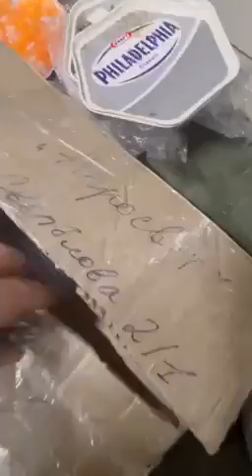МАДЯР🇺🇦 🔥Цукрарня набирає обертів; прямуємо до 300 цукерок на добу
ПОСТ ПОДЯКИ ВАМ🇺🇦
Цукрарня набирає обертів; прямуємо до 300 цукерок на добу. Все це завдяки Вам, Патріоти та Добродії! Понад 80 посилок отримано (перелік нижче).

❗️для підтримання/збільшення об‘ємів в-ва існує постійна потреба у компонентах. Прошу ПОШИРИТИ цей пост. Поточна потреба така:
•3D-принтер -10+ одиниць; (Anycubic 4Мах Pro 2.0 чи аналог - ідеально);
•PLA пластик 1,75мм- 300кг/місяць;
•труба метал 25мм тонкостінна меблева- КРИТИЧНО не вистачає, 150-200 м/п;
•обладнання - портальний фрезерний станок;
•токарний станок для валів;
•труба 5х0,5-12Х18И10Т (ГОСТ 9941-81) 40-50 м/п;
•лист алюмінієвий АМг3 2,5 (ГОСТ 21631-76)- він продається на вагу, але її я не знаю; потрібно для початку 10 стандартних листів 1500*3000мм;
•якісний закльопочний інструмент (заклепочник)- 3 одиниці;
•заклепка сліпа 3,2х20 EN ISO 15977—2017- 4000 штук;
•труба метал 76мм тонкостінна 200-300 м/п;
•кульки сталевіі 3,4,5,6мм- 2000кг;
•шрапнель кубики з під лазерноі різки,4мм;
•клей двокомпонентний Akfix- 200 флаконів;
•лещата верстатні (з прямими губами) 2 одиниці;
•хомути пластикові 4*450 (50упак*200шт);
•напилки напівкруглі 20одиниць (напільник);
•вентиляційна труба 75мм 50 м/п;
•вентиляційна труба 100мм 50 м/п;
•пильні полотна (полотно для ножовки) 50 шт;
ВИБАЧТЕ ЗА ДОВЖИНУ ПЕРЕЛІКУ, АЛЕ ТО ВСЕ НА ХРОБАКІВ.
‼️Оголосити збір грошей не можу. Знов аферисти купу людей понадурюють. Тому- ніяких грошей‼️
Раніше Вами передано (потреба/отримано):
• 3d-прінтер 12/ 12✅
•PLA пластик 300/ 312кг✅
•кнопка антивандальна 200/ 320✅
•труба ПВХ 50мм 600м/п/ 1200м/п✅✅
•труба ПВХ 32мм 600м/п/ 300м/п🚩
•труба ПВХ 20мм 100м/п/ 400 м/п✅✅
•труба металева 76мм 300 м/п/ 18 м/п🚩
•проволока 4мм 2000кг/ 2000кг✅
•проволока 3мм 2000кг/ 2000кг✅
•грузики рибацькі 30грам 5000шт/ 7000 шт✅
•кульки сталеві 3-4мм 2000кг/ 40кг🚩
•шрапнель різна -/ 1580кг✅
•шпиці велосипедні 5000шт/ 6900шт✅
•клей двокомпонентний 200/84шт🚩
•станок для шрапнелі 3шт/ побудували 2шт✅
МИ З ВАМИ РАЗОМ ГОРИ ЗВЕРНЕМО
У
К
Л
І
Н
Н
О
ДЯКУЄМО!
(тільки смс на Ватцап чи Вайбер)

Тихої та теплої,
ПМ: Очі та Жало, жало, жало
59 ОМПБр ЗСУ

МАДЯР🇺🇦
28.03.23

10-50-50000 - будь-яка сума має значення.
Разом переможемо!
Слава Україні!